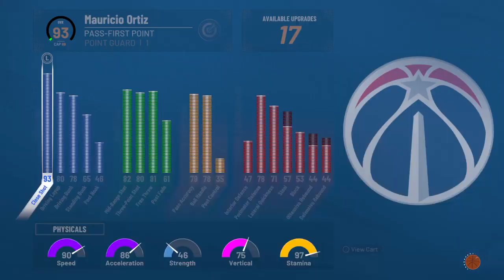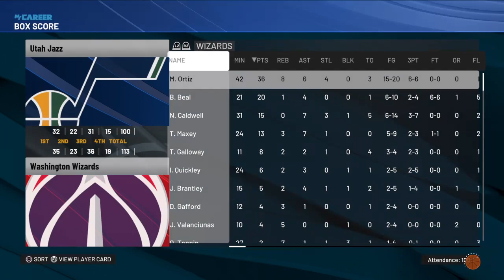NBA 2K22_20220424231007